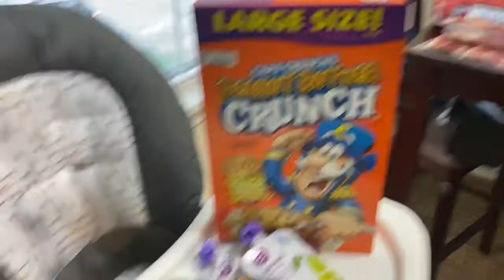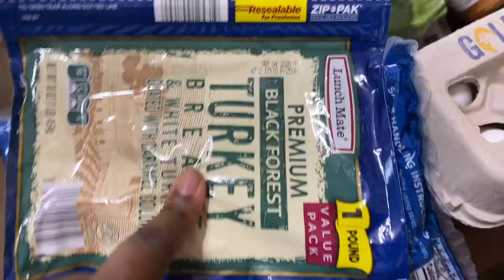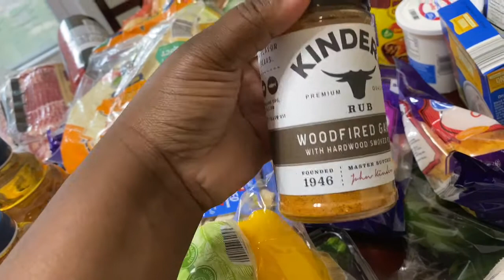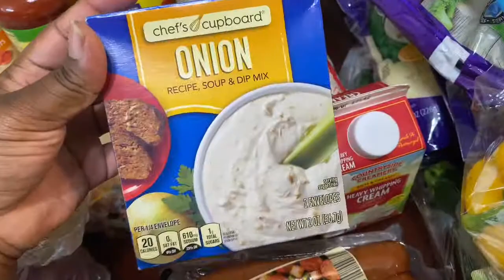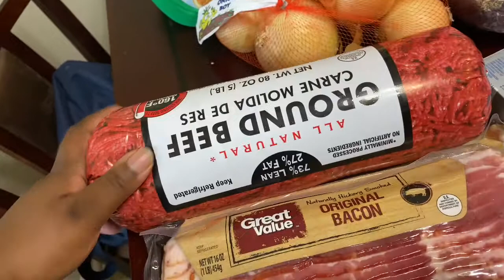HUGE Grocery haul for a family of 3 STOCKING back up for second wave!!! Sam's club , Aldi, Walmart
The numbers here in OHIO are going up. I am currently slowly stocking our home with a few items that we use regularly so that I don't have to leave the house as much.

Hey There